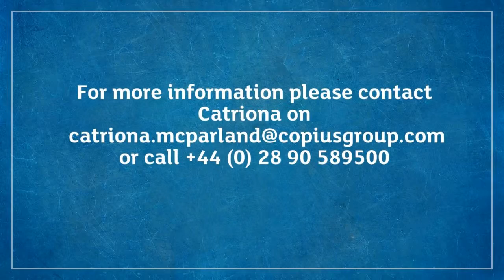CompEx/Atex Electrician required for Belgium a 6 week project in July.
CompEx/Atex Electrician required for Belgium a 6 week project in July. VCA and Petrochemical experience required.